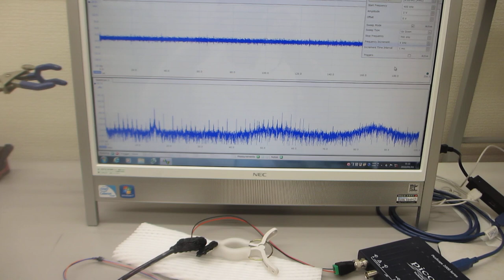超音波プローブの伝搬特性テスト（超音波システム研究所）